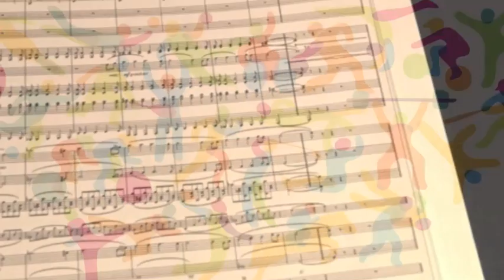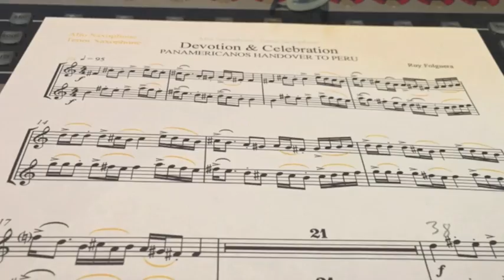Ruy Folguera . Closing Ceremony for the 2015 Pan-American Games